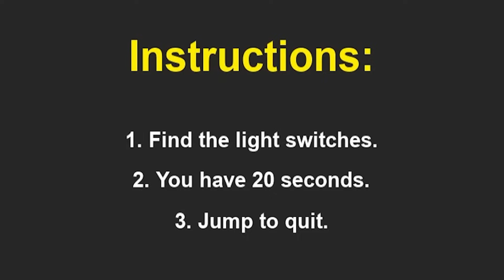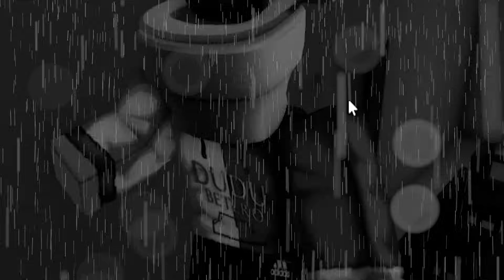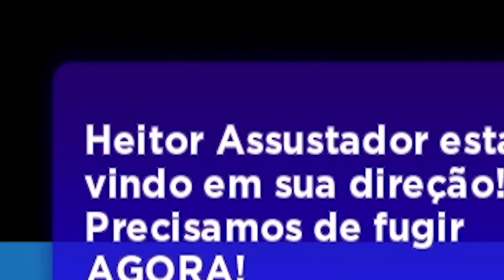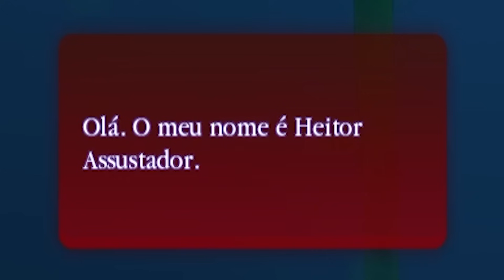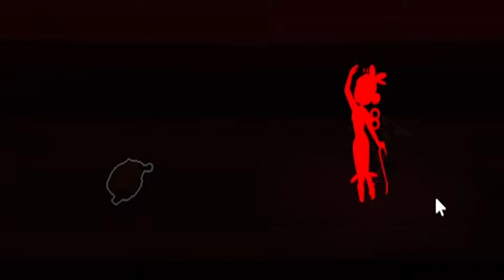Break in 1 e 2🎥Filme Completo🎥Roblox